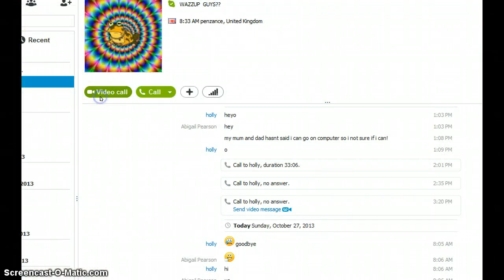mailtime animal jam